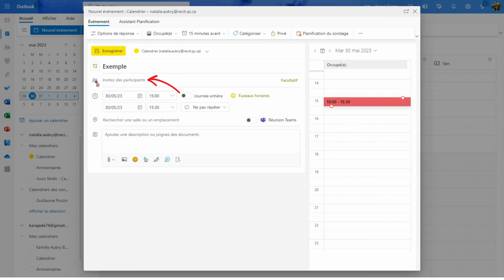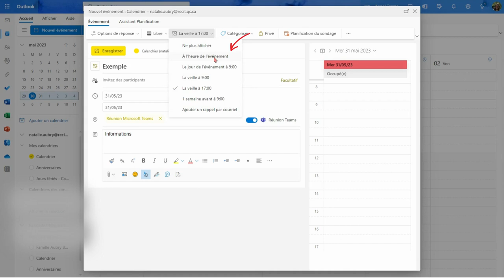15 - Formation Outlook - Créer des événements, des rendez-vous et des réunions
Voici les éléments présentés dans ce tutoriel vidéo :

    Créer un événement dans le calendrier
    Inviter des participants
    Créer une rencontre en ligne avec Teams
    Modifier la récurrence d'un événement
    Ajouter des informations ou des ressources à un événement
    Ajouter un rappel ou une catégorie